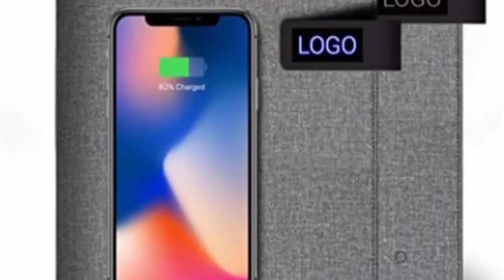VLOG #170 Aaj school me hua flamingo balance test